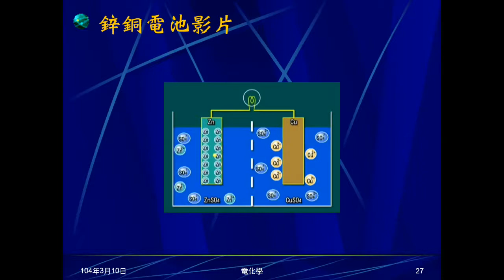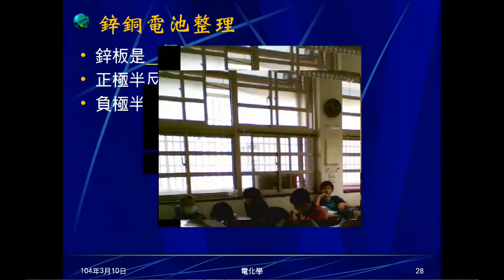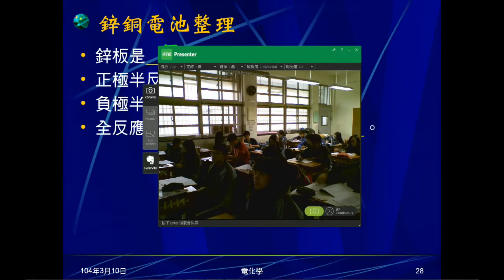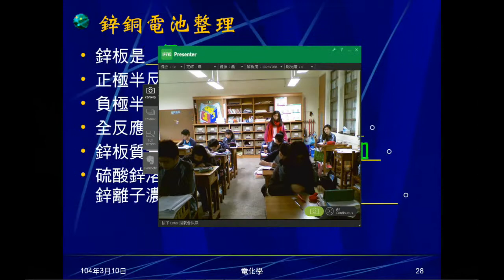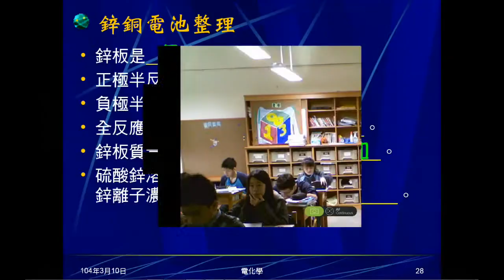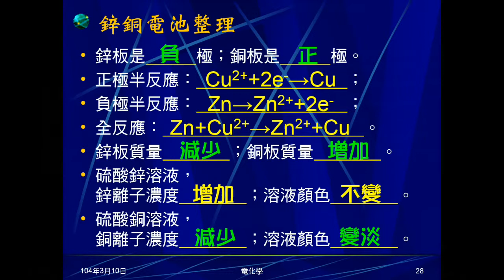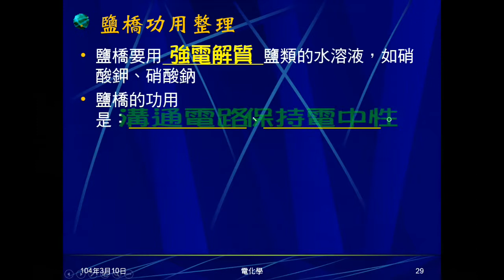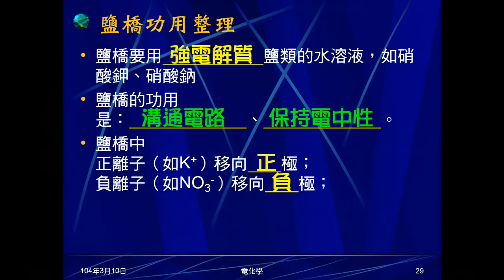103學年國三理化 電化學05：鋅銅電池、鹽橋功用整理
將鋅銅電池、鹽橋應學會內容整理，向學生提問。